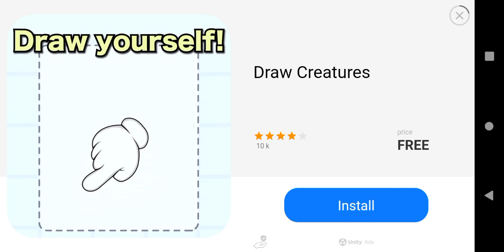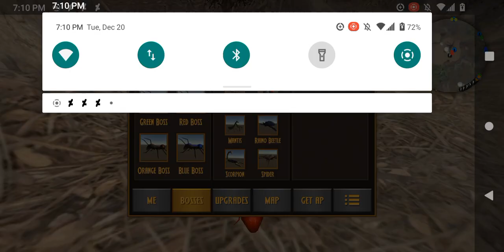Fire Ant Simulator (All Bosses)